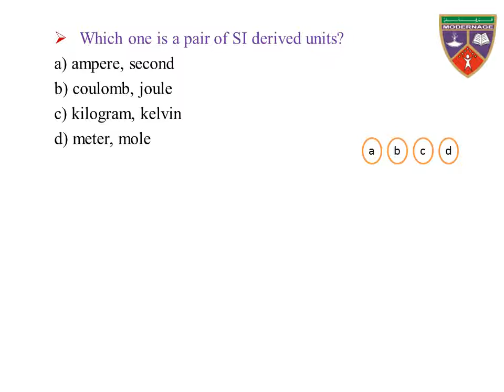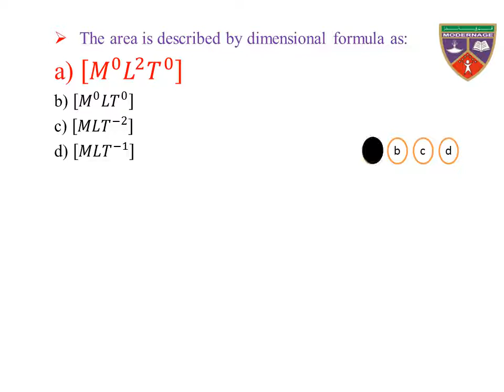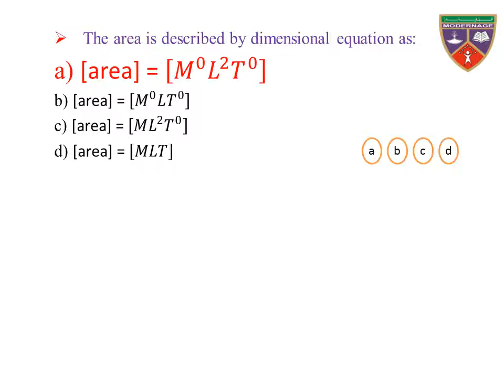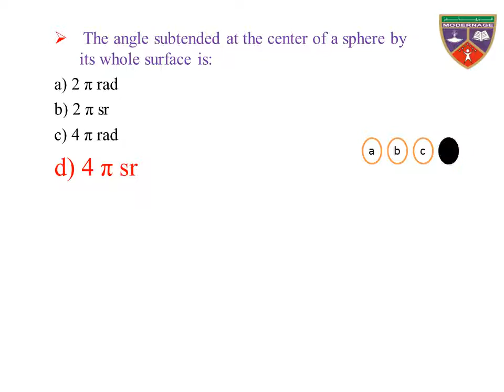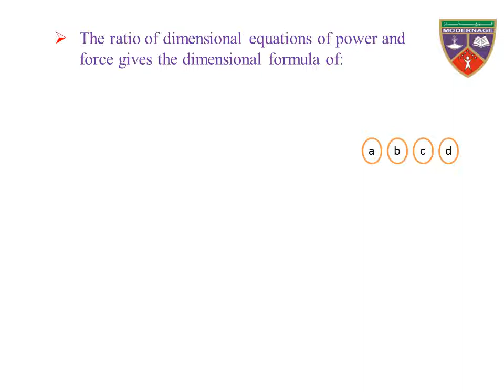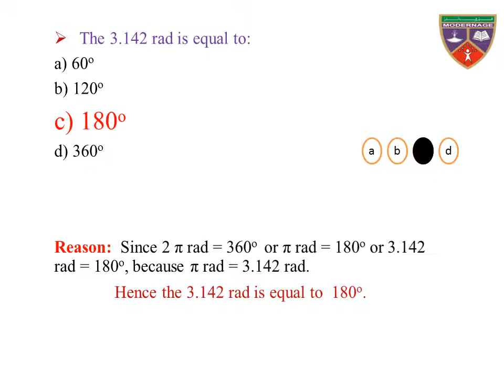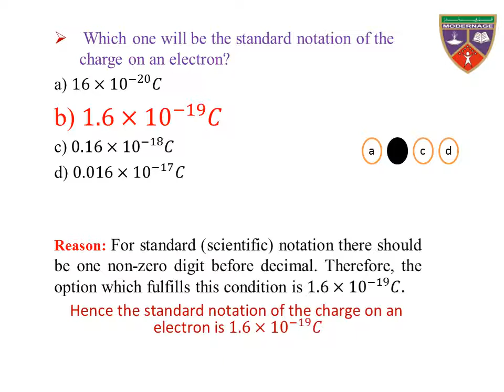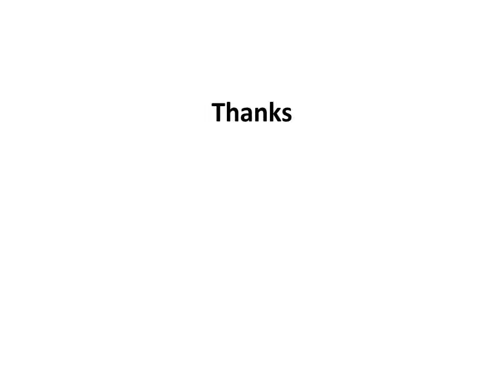Physics 1st Year MCQs | Chapter 1 Part 2 | 1st Year Physics solved MCQs | Physics MCQs Class 11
Part 2
Prof Muhammad Farid will cover the whole course of Physics class 11 by using the same practice, time, and date.